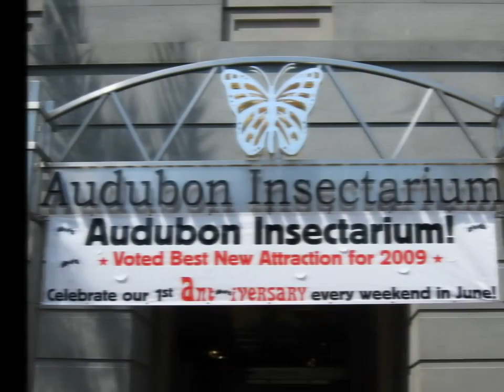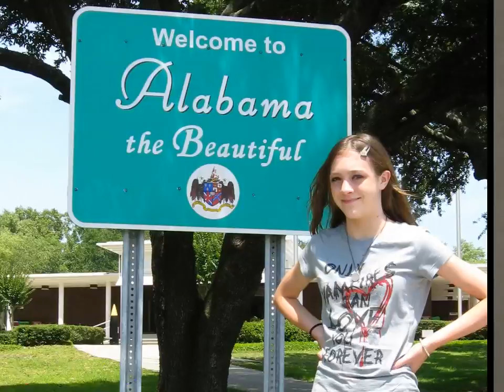CrAzAy CoUrTnAyZ New Orleans Trip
Well this is my trip 2 new orleans for 2009 summer ...sorry there iz no audio. Its just my computer wouldnt let me. So enjoy ppl!!~! (all images came from my computer) I do have authorization to upload this video.